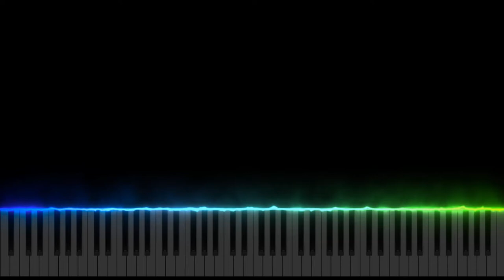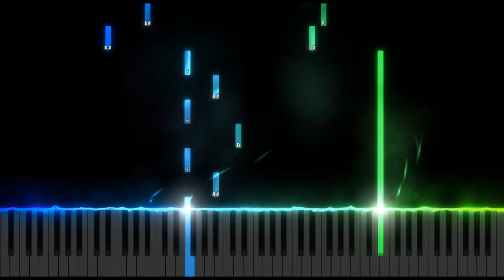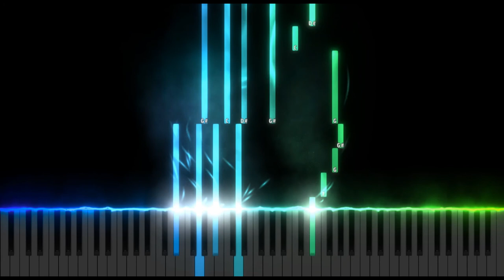My Future-Billie Eilish [Piano Tutorial]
1.suggest a song!
4.that's it!